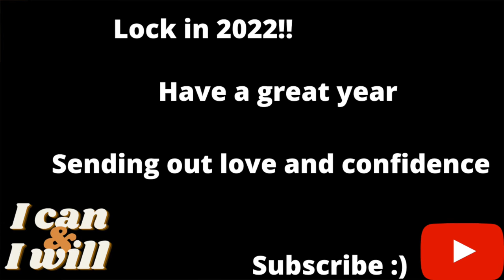The return 2022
Happy 2022! Let's grind! This year is about locking in and leveling up. Grind for a year and who knows what you can accomplish.